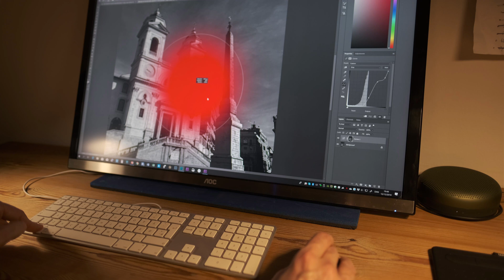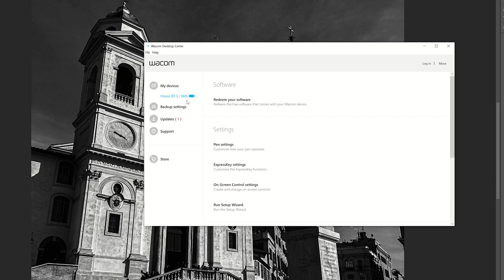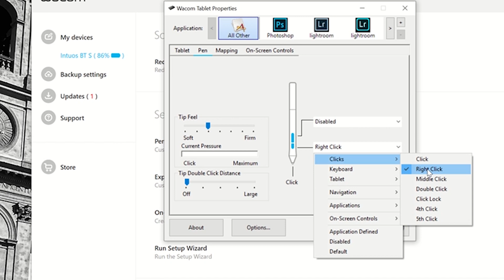Wacom: Change brush size in PS with a non-US keyboard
A non-US/UK keyboard lacks the square brackets located to the right of the letter "p" and hence another way to change the brush size in Photoshop needs to be used if you are e.g. on a Scandinavian keyboard. This video shows how, using the Wacom pen and tablet. Hope this will increase your productivity!

Notice that you can alter the keyboard commands in Photoshop so you use other keys than the square brackets, and that is another way to change brush size on a non-US and non-UK keyboard. Go to the menu: "Edit" and then "Keyboard Shortcuts", and select the "tools" option in the second drop down box from the top. Scroll downwards and "Increase Brush Size" etc appears 4/5th down the list. Notice that you have to find some keys that are not in use by Photoshop!